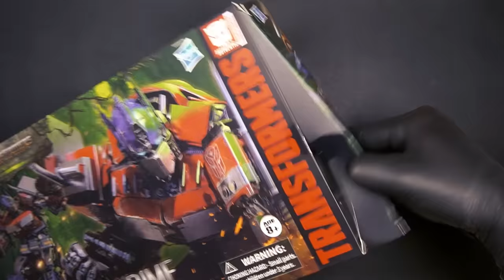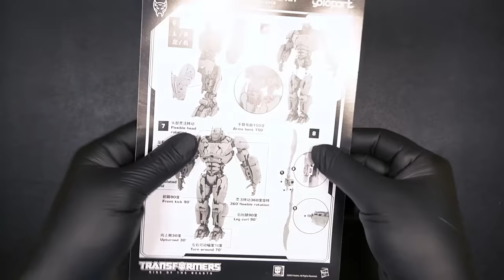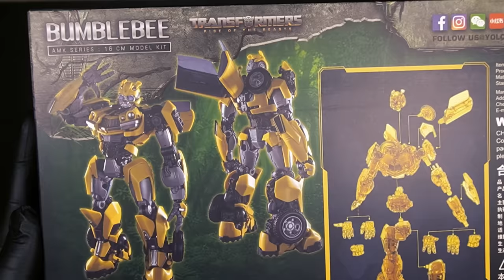YOLOPARK transformers Optimus Prime Optimus Primal Bumblebee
00:00 - 03:20 Optimus Prime
03:20 - 06:20 Optimus Primal
06:20 - 09:09 Bumblebee
09:09 - 09:56 Roll out!